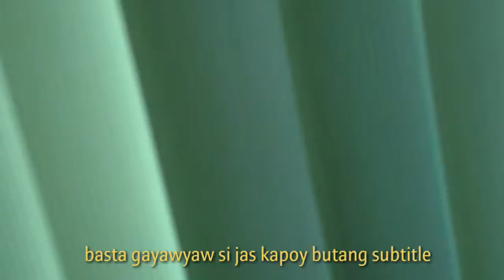a day w/ jas